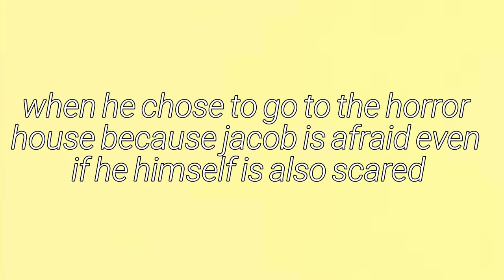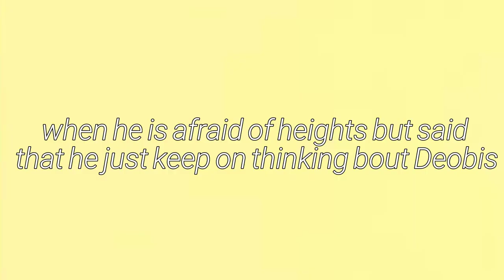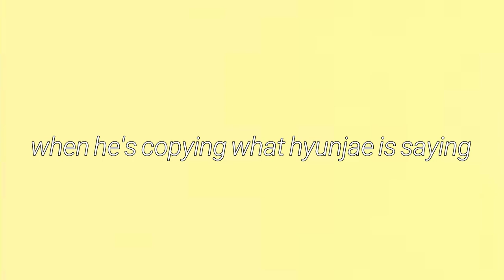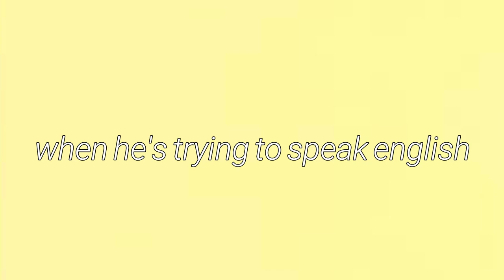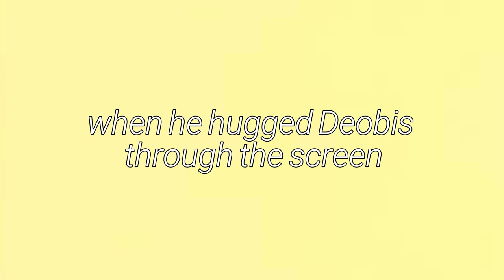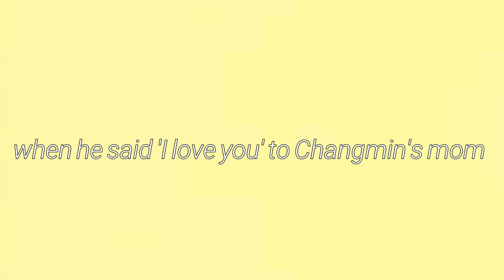kim sunwoo (김선우) moments that makes me go uwu